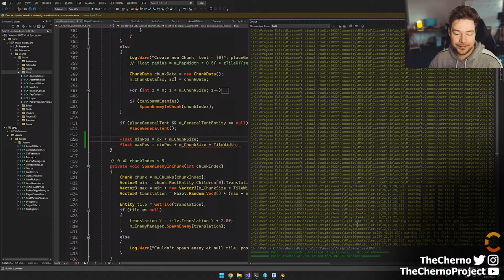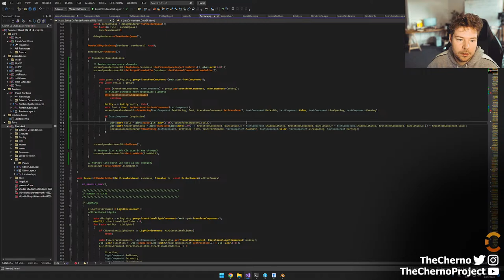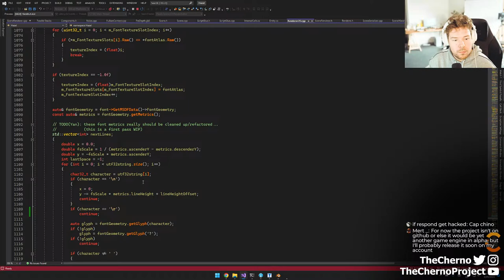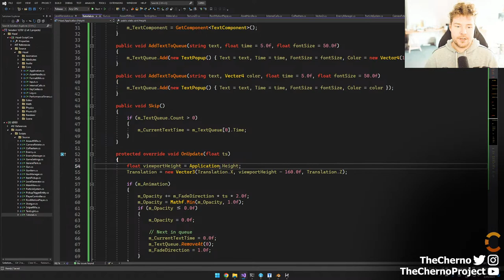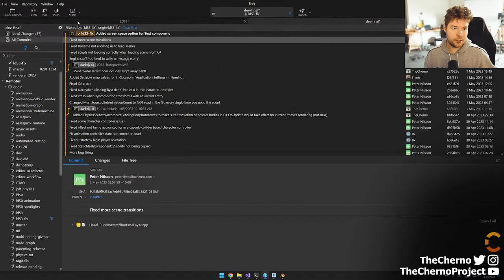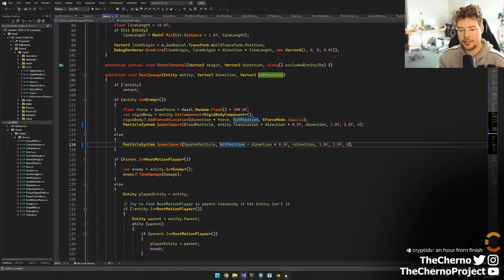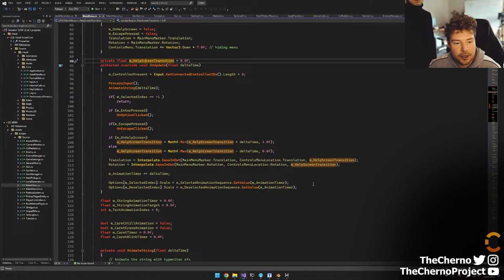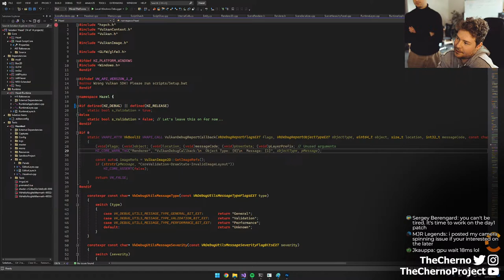FINAL HOURS!! 🕹️ 72 HOUR GAME JAM! // Ludum Dare 53 (Part 5)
🕹️ Play our latest game FREE (made in Hazel!)